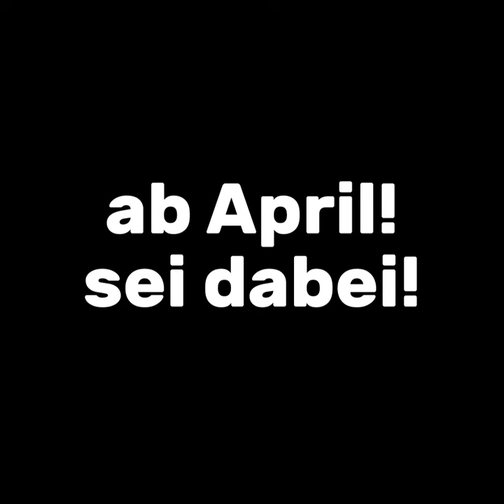neue Perspektiven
Weiter geht es mit den neuen Perspektiven